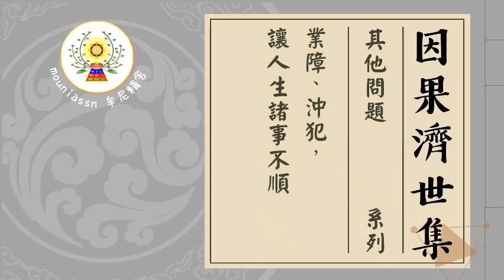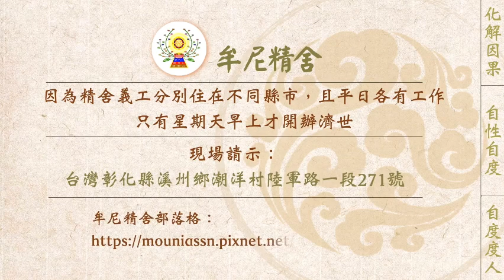【有聲書】業障、沖犯，讓人生諸事不順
內文片段：
以下為二位有緣人分享：

分享一

我以前是個無神論者，從未想過有一天會有宗教信仰，會學佛修行、誦經消業障，但世間的事情就是這麼機緣巧合，因果從來都是公平的對待每一個人，真實不虛！